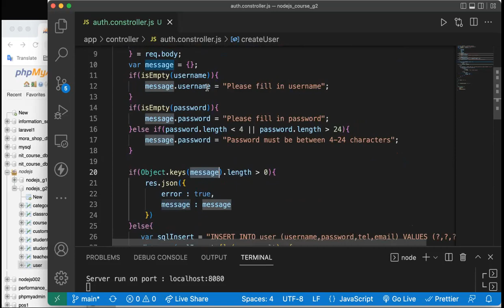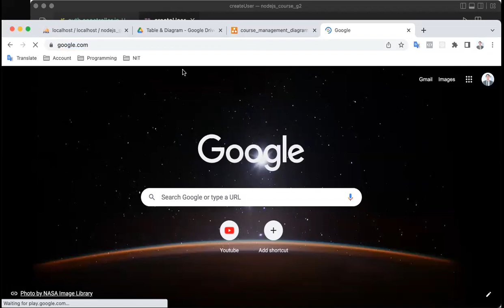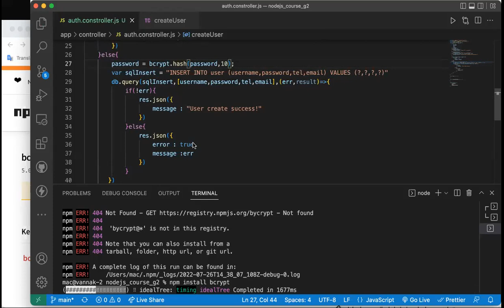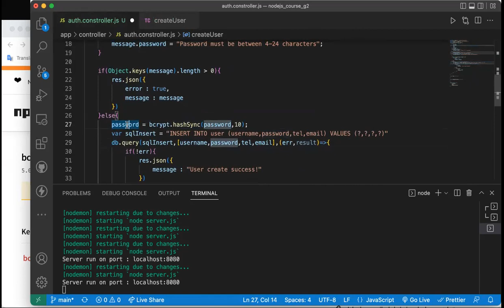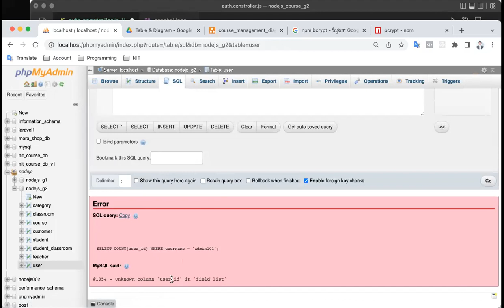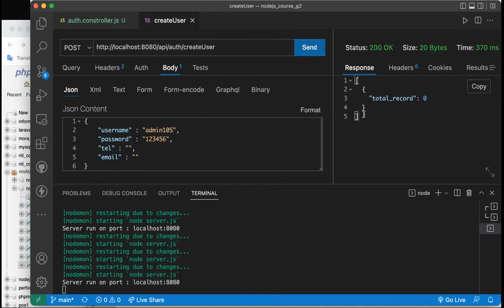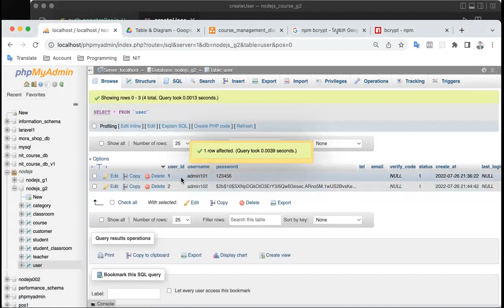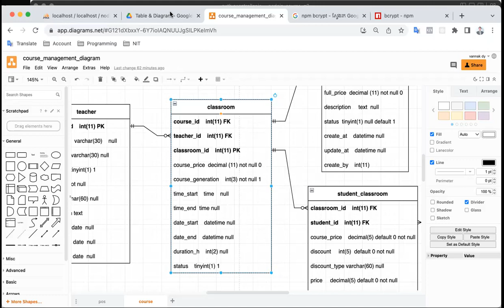Node.js Mysql create user with bcrypt password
Hello guys in this video I gonna to show you Node.js Mysql create user with bcrypt password,
check user exist , hash password